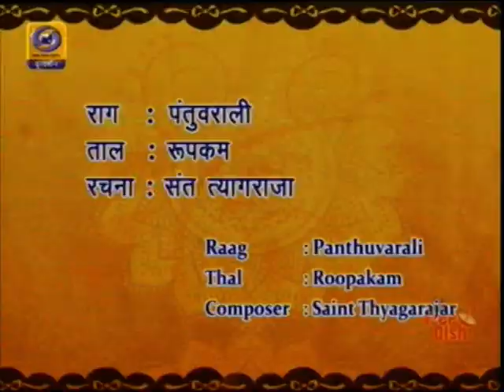Bombay Lakshmi Rajagopalan-DD National Programme 19 01 2019 8 00 am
DD National Programme 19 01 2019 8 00 am
Regards,
TVG-Sangeethapriya.